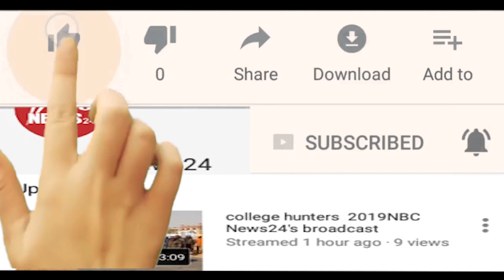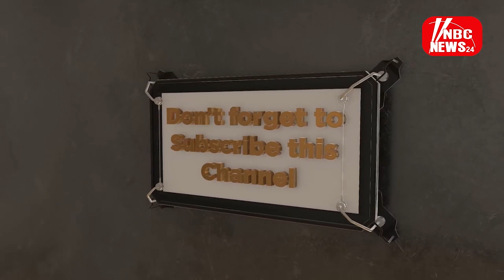मुख्यमंत्री ने किया बांसवाड़ा का दौरा, जनसभा को किया संबोधित